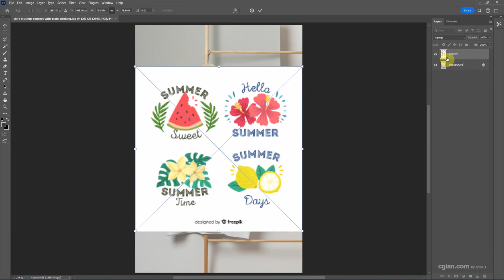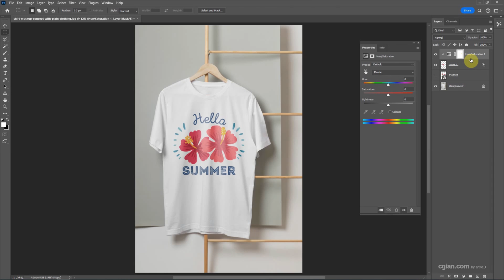How to make T-Shirt Mockup in Photoshop for graphic logo design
Tutorial Video shows how to make T-Shirt Mockup in Photoshop for graphic logo design. This is quick video shows how we can add a graphic logo onto clothes images with adding layer. We can make this T-shirt mockup more realistic by using bending mode in layer style. Steps are easy to follow for Photoshop beginners. I hope this helps.

Timestamp
0:00 Intro – create T-Shirt Mockup
0:13 Open T-Shirt Mockup Image in Photoshop
0:20 Import Graphic as Layer
0:50 Move and Scale Graphic
1:07 Adjust Blender Options in Layer Style
1:43 Color Adjustment